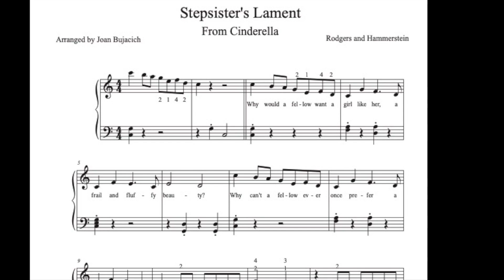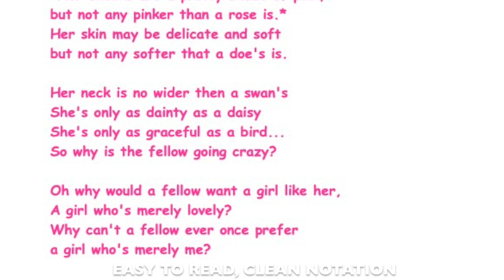Stepsister's Lament from Cinderella, Easy Piano, Sheet Music Available, arr. by Joan Bujacich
CLEAN NOTATION
SHEET MUSIC AVAILABLE FROM Sheet Music Plus and Sheet Music Direct.

arrangements.php

Rodgers and Hammerstein's Cinderella is a musical written for television, but later played on stage, with music by Richard Rodgers and a book and lyrics by Oscar Hammerstein II. It is based upon the fairy tale Cinderella. Julie Andrews played Cinderella in the original  1957 television version.